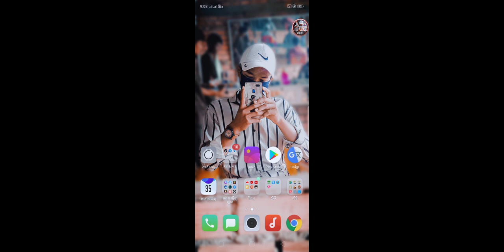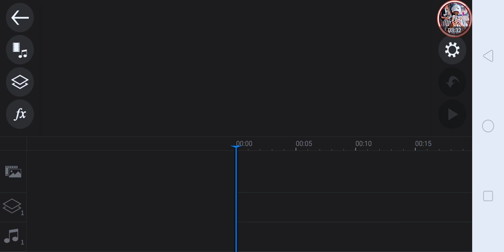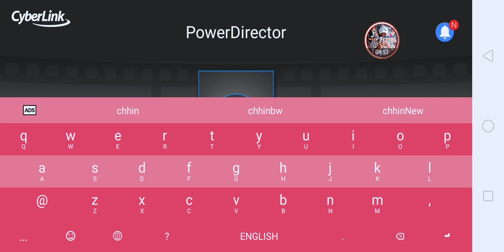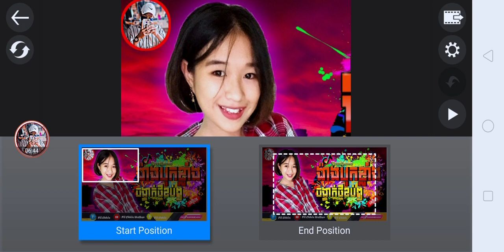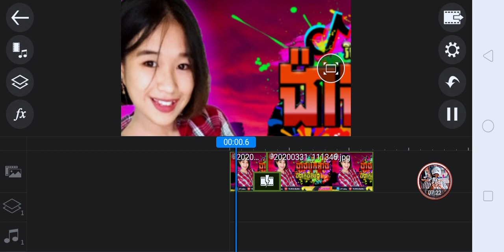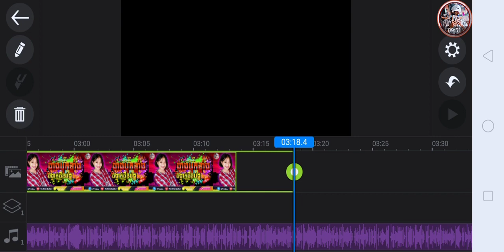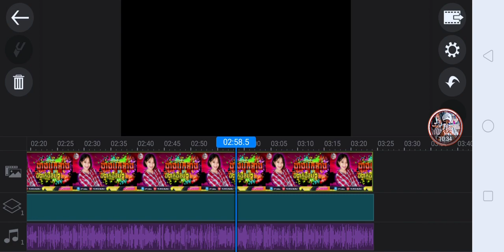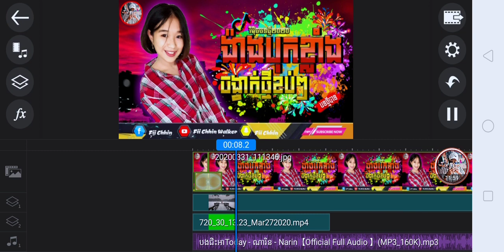របៀបកាត់ត Video Remix 2020, ដូចNath DANCE